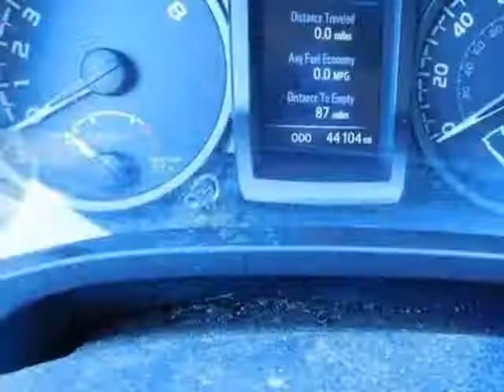2019 Toyota Tacoma Clear Title Truck - Yonkers, NY